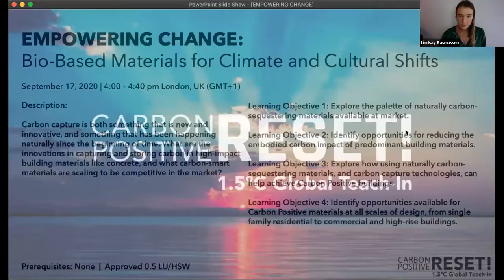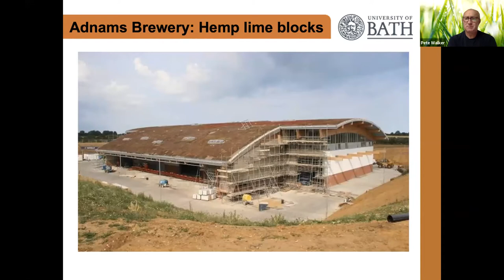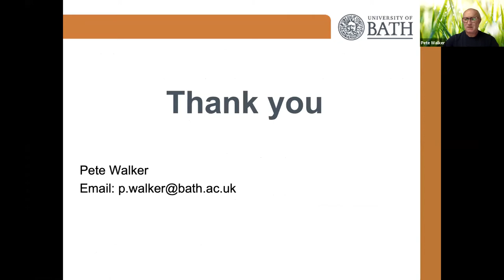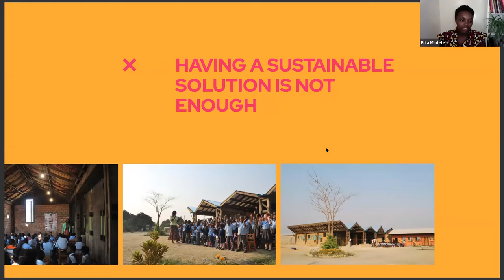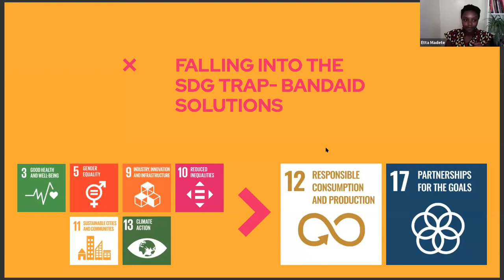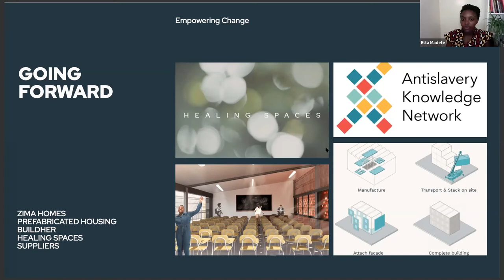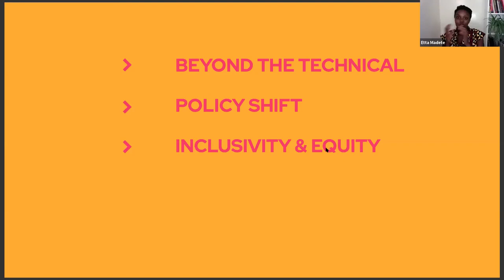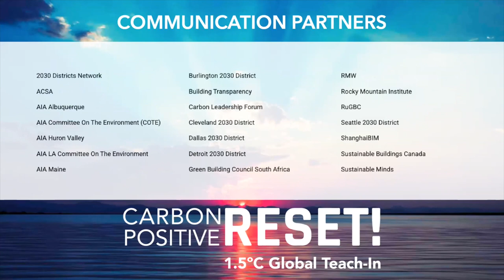EMPOWERING CHANGE: Bio-Based Materials for Climate and Cultural Shifts // CarbonPositive RESET!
CarbonPositive RESET! 1.5ºC Global Teach-In
September 17, 2020 // Europe, Middle East & Africa

EMPOWERING CHANGE: Bio-Based Materials for Climate and Cultural Shifts
Moderated by Lindsay Rasmussen, Architecture 2030
Speakers:
Professor Pete Walker, University of Bath
Etta Madete, BuildX Studio
Carbon capture is both new and innovative, and something that has been happening naturally since the beginning of time. What role do bio-based materials play in meeting climate goals, and how do we create a social and cultural shift to embrace low carbon materials?